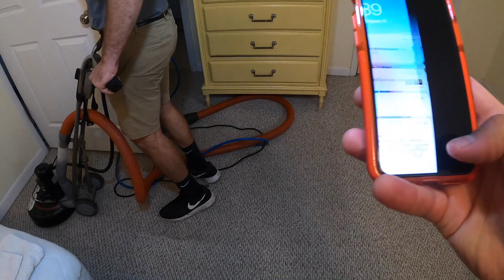VERY DIRTY Bedroom Carpet Gets A New Life || Big Spot Removals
Hello everyone! Today we have a video of a carpet cleaning job. Sit back, relax, and enjoy our walkthrough while cleaning this bedroom carpet.

Products/goods we use:

Steam Mop
Steam Mop accessories
ChemSpec Rug Shampoo
Grout Brush
Rug Rake
Glacial Vinegar